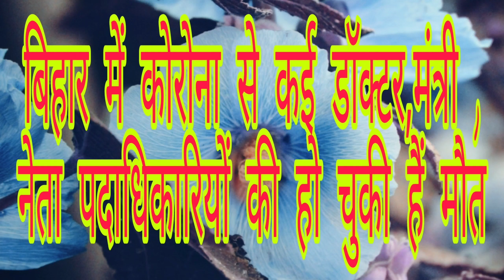कोरोना पॉजिटिव जलालपुर BCO समेत 25 लोगो की मौत,1500 नए मरीज,बिहार मेनलग सकती नाईट कर्फ्यू व लॉक डाउन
जलालपुर बीसीओ समेत 25 लोगों की कोरोना से हुई अब तक मौत
 सारण जिले में 1500 मरीज
 बिहार में बढ़ रही संक्रमण, लग सकती है लॉकडाउन

 बिहार में एक बार पुनः कोरोनावायरस लगातार बढ़ रही है।इससे प्रतिदिन राज्य में कई लोगों की मौत हो रही है। सारण जिले में जलालपुर बीसीओ सुभाष प्रसाद समेत 25 लोगों की कोरोना से मौत हो चुकी है।जलालपुर सहकारिता पदाधिकारी सुभाष प्रसाद को सोमवार को पॉजिटिव रिपोर्ट आई थी। वही  सारण जिले में 1500 एक्टिव मरीज  बताए जा रहे हैं। जबकि 1 दिनों में ढाई सौ से ज्यादा मरीजों की कोरोना रिपोर्ट पॉजिटिव आई। देश में महाराष्ट्र केरल उत्तर प्रदेश के बाद बिहार में भी कोरोना का प्रकोप लगातार बढ़ती जा रही है। दूसरे राज्यों में काम करने का प्रवासी मजदूर अब कंपनियों बंद होने के बाद बस ट्रेन से अपने गांव लौटने लगे हैं।